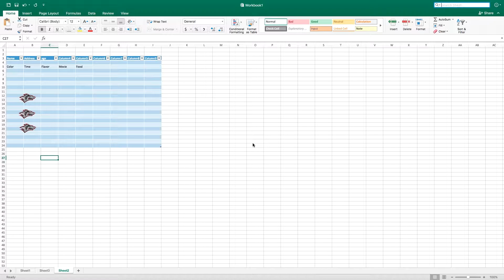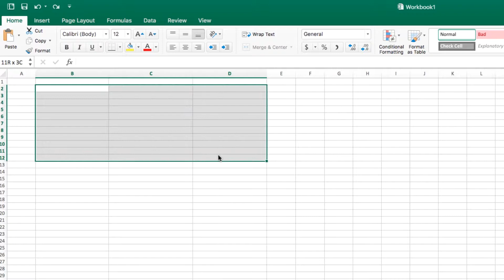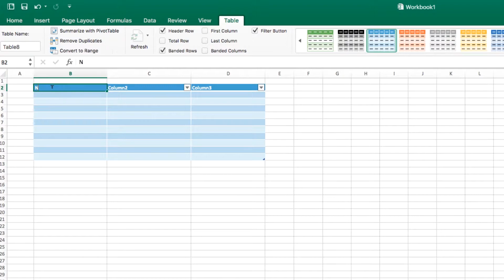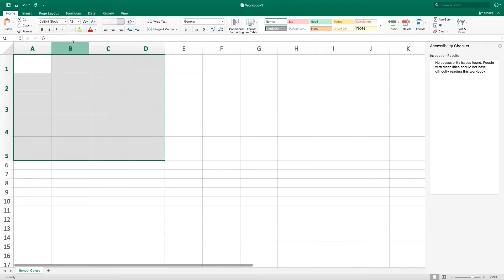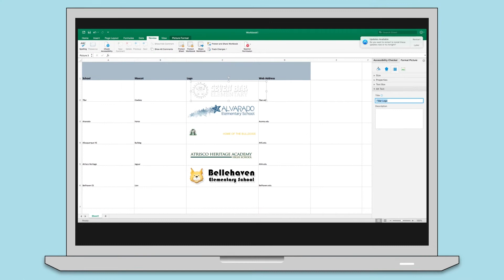Creating Accessible Excel Documents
A short video explaining how to create or edit your Microsoft Excel documents with accessibility in mind. The video shows common accessibility errors and how to fix them.